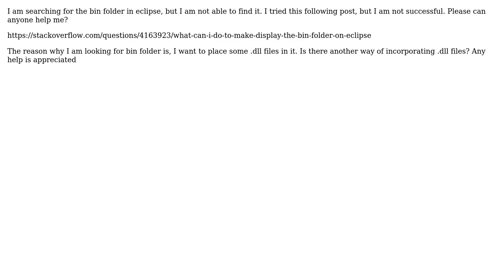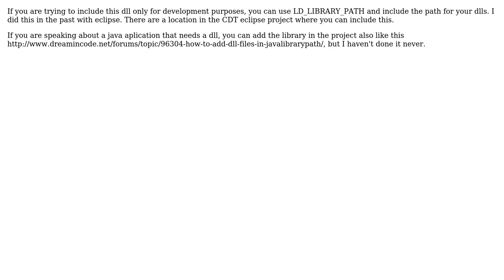How to get the bin folder in eclipse? (2 Solutions!!)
How to get the bin folder in eclipse?

With thanks & praise to God, and with thanks to the many people who have made this project possible! | Content (except music & images) licensed under CC BY-SA | Music | Images & others | With thanks to user TlmaK0 user Prasad user Kai and the Stack Exchange Network Trademarks are property of their respective owners. You are responsible for your own actions.